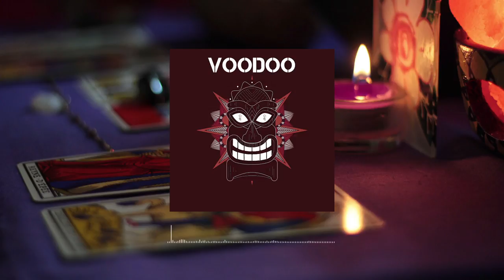MoYaL - Voodoo | Copyright Free Music | Jungle Terror | Free Download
Voodoo is a Jungle Terror track. It includes the essence of the untouched and deep tribes that are living in the undiscovered regions of earth. The name Voodoo suggests their spiritual and religious connection to their Tribal Gods.

NOTE :

NO COMMERCIAL USE OF MY MUSIC IS ALLOWED WITHOUT MY PERMISSION. YOU CANNOT CLAIM ANY OF MY BEAT OR TRACK AS YOUR OWN AND RELEASE IT ON ANY STREAMING PLATFORMS AND MUSIC STORES.
If you use my Music in your videos just make sure to give proper credits to me in the description of the video along with my Social Media links (Just send me the link of your video and let me know where you have used my track).

Kindly DM me before using my Music in your videos for permission.